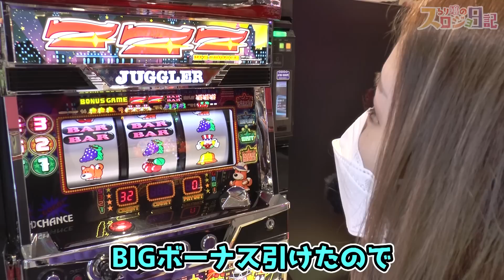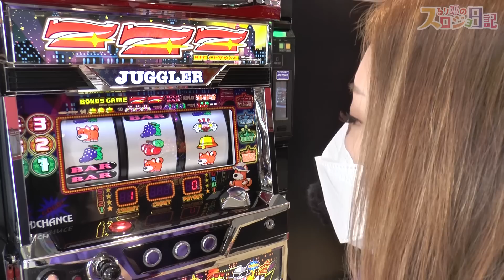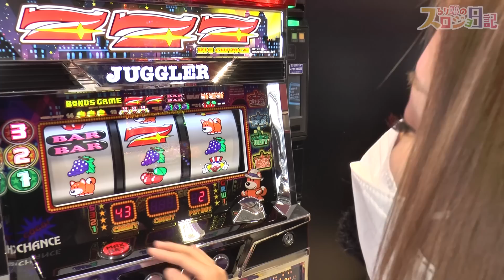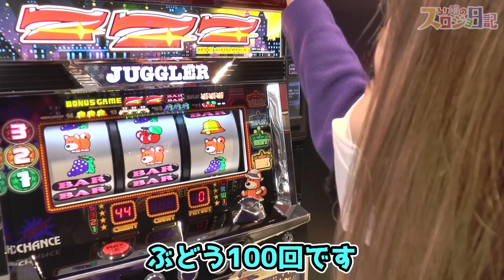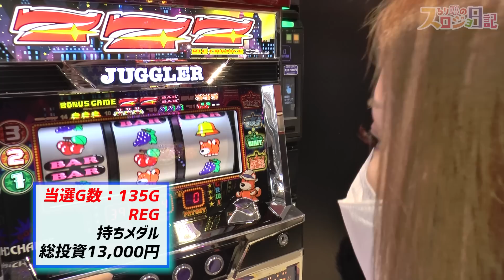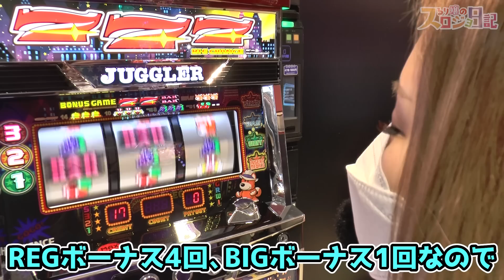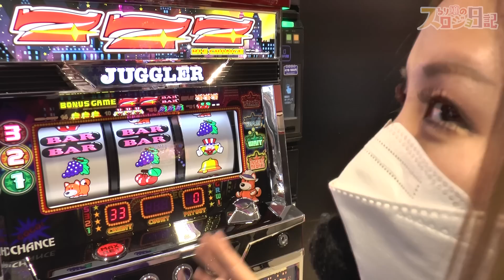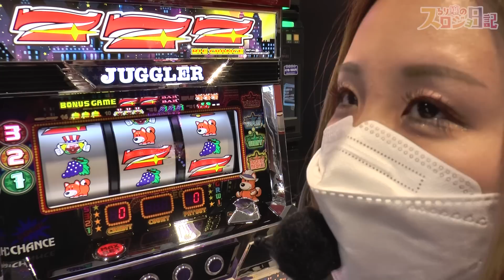【ファンキージャグラー2】朝イチから設定判別＆連チャンでプラス収支へ! 全ツッパしても良い台見つけたッ!!「るり嬢のスロジョ日記～第125話～」[パチスロ・スロット]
朝一から「ファンキージャグラー2」を実戦!
設定判別＆連チャンでプラス収支へ!
全ツッパしても良い高設定挙動の台見つけたッ!!

パチンコ、パチスロ、競馬大好きな星野るりのスロットライフを皆さんと一緒に楽しむ実戦番組。

00:00 オープニング
00:48 実戦開始
28:08 収支結果＆実戦振り返り

青葉台会館
【Lバキ 強くなりたくば喰らえ!!!】運命の強喰(つよくら)択当て挑戦! 人生初の万枚達成へバキる!!「女優･佐藤雅美の目指せ! イイ女～第66話 後編～」

【ハッピージャグラーVⅢ】中段チェリー出たッ! 設定判別で最高のヤメ時を判断!!「るり嬢のスロジョ日記～第124話～」

【Lバキ 強くなりたくば喰らえ!!!】1/20万のロングフリーズ! 地上最強へッ!!「女優･佐藤雅美の目指せ! イイ女～第66話 前編～」

【ハッピージャグラーVⅢ・マイジャグラー5】決死のやめどき台移動! 怒涛の連チャンで軍艦マーチ!!「こはるのもっと!萌えセン～第30話～」

【スロット犬夜叉】スマスロに匹敵する万枚高設定挙動でリベンジ! 上乗せまくってブッた斬るッ!!「女優･佐藤雅美の目指せ! イイ女～第65話～」

パチンコ 新台【牙狼ゴールドインパクト】1500発×81%継続の王道・最強スペックに牙狼初の右打ち中3000発大当りも搭載!

新台【沖ドキ！GOLD(沖ドキゴールド)】期待値1300枚超の天国モードを見抜く! ハイビスカス点灯パターン全公開!!

【衝撃の卒業】森本レオ子もビックリ! 天野麻菜さんパチンコライター引退!!「レオ子・秋山の下世話イド!～第四十一夜～」

【赤裸々告白】ビワコが宝くじ100万円当選と破局の関係! 大崎一万発とボーダー論と波理論のオカルトを熱く語った結果!!「大崎一万発の本音で話せや!!」

【パチスロ ハードボイルド】AT1000出る!? 設定6以上のボーナス確率と驚愕のRUSH確率!!「こはるのもっと!萌えセン～第24話～」

【PFガンダムユニコーン】天敵・ユニコーンを相手に2年分のヒキが覚醒!? 選ばれざる者の高速RUSHを見よ!!「今日出す！リベンジャーズ」

【パチスロ バイオハザード RE:2】完走したッ! プレミアムハザードラッシュぶっ壊れ!「こはるのもっと!萌えセン～第28話～」

新台【もっと！チバリヨ(もっとチバリヨ)】6号機の勝てる沖スロNo.1はこれだ!? 天国ループ率がパワーアップ!